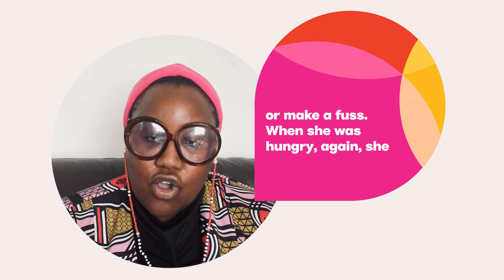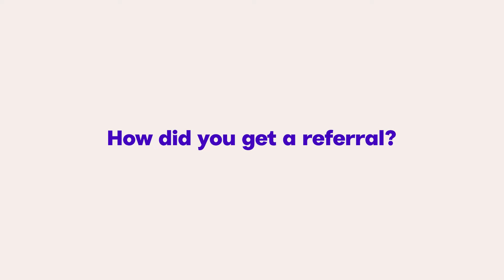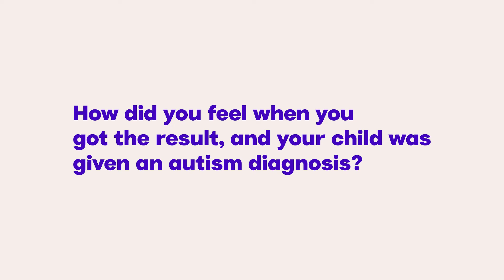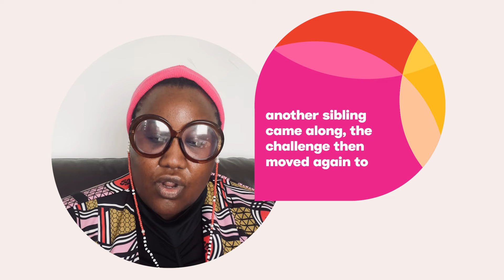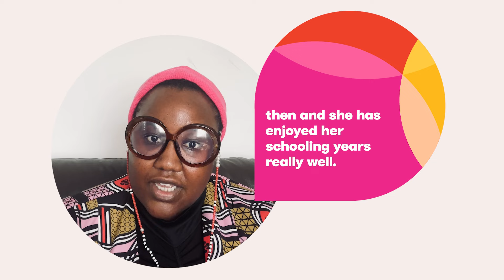My child’s autism diagnosis story: Noma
Noma first noticed signs that her daughter might be autistic when she was a baby. Imani was diagnosed when she was three years old. She is non-speaking and having an autism diagnosis helped her to access support throughout school.

This video is part of a playlist of autistic people sharing their experience of diagnosis.

We also have a playlist with our Clinical Director, Dr Sarah Lister Brook, answering common questions about autism assessment and diagnosis.

Visit the National Autistic Society website for advice and guidance about a wide range of autism topics, including an updated section about Diagnosis with detailed advice and practical resources to support you at every stage of the process – before, during and after diagnosis